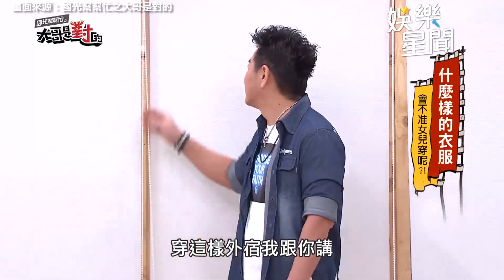爸爸不要看！正妹辣睡衣外宿洩兩粒 康哥壁咚邀學妹吃包子？！｜@star_world